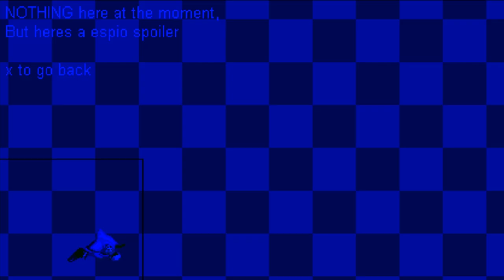Sonic.FBX V2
Timecodes:
00:00 Intro
01:07 Green Hill
01:43 Forest Zone
02:36 "I'm Sorry"
03:04 Chemical Plant
04:03 Static Zone and ending unalive